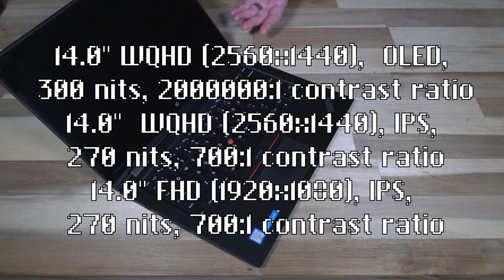Lenovo ThinkPad X1 Yoga G1: A $100 Ultrabook in 2023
In 2023, $100 can buy you a lot of quality computer, like a Lenovo
ThinkPad X1 Yoga G1 for the same or less than an entry-level modern laptop. It may not run Windows 11, but 10 and Linux perform wonderfully.

Looking for one yourself? Check eBay and your local classifieds.

If you are looking for the latest and greatest version of this laptop, I suggest heading over to Lenovo's website to see what they have been up to recently.

0:00 Introduction and History
2:00 Specifications
3:56 Ports and Features
5:53 Disassembly
9:31 Start-Up
10:31 Conclusions